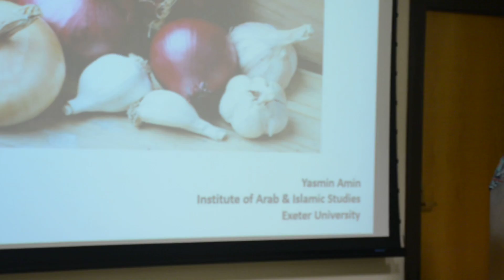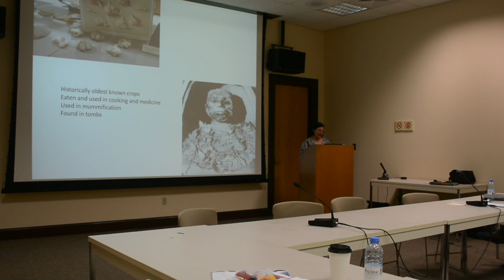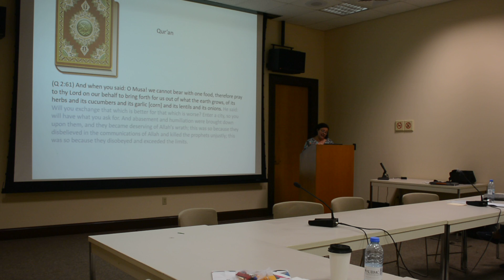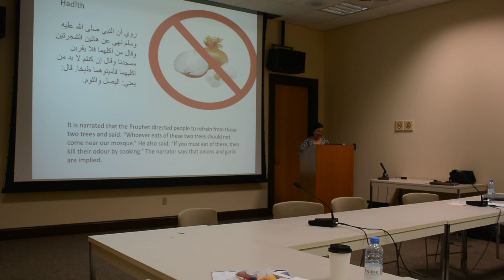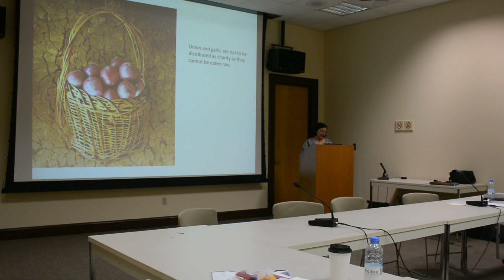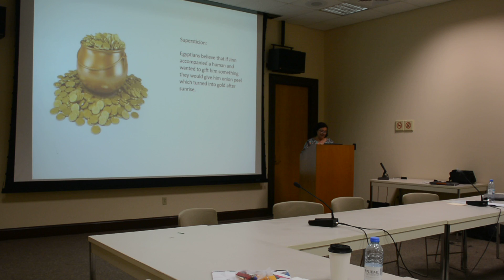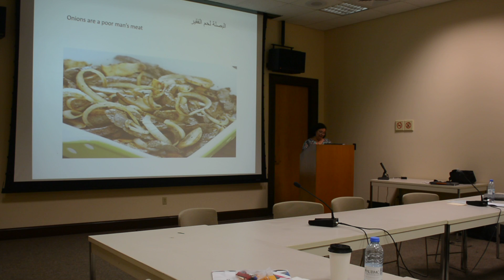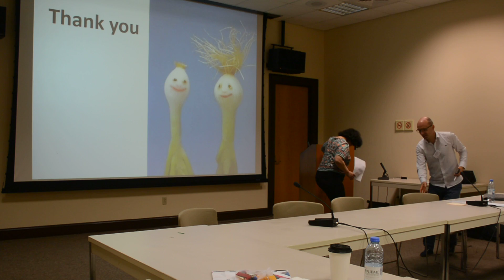Yasmin Amin: Peeling onions, layer by layer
Peeling onions, layer by layer
Yasmin Amin
University of Exeter
Arab and Islamic Institute

The onion, and to some extent its cousin, garlic, play an important role in the cultural heritage. They are a part of almost all national dishes of the Arab (and Muslim) world today. These recipes have been handed down through generations and their forerunners are found in many medieval sourcebooks about food and recipes [such as Kitāb al-ghidhā’, Kitāb al-aghdhiya, Kitāb al-mu’ākala, Kitāb al-tabīkh etc], where onions and garlic feature prominently.
While both are mentioned in the Qur’ān (Q 2:61), the Prophet prohibited people who ate onion and garlic from going to the mosque immediately after eating them, to avoid annoying other worshipers with flatulence consequences and bad mouths’ odours. Hence, legal discussions about their consumption raw or in cooked form are part of the Islamic jurisprudence.
Pharmacology and medical books, for example by al-Kindī and al-Samarqandī, ascribed great value to both bulbs and encouraged people to eat them for their qualities. Physicians used them for their anti-bacterial values to fight infections; long before bacteria was even discovered. These bulbs even found their way into aphrodisiac recipe books such as Kitāb al-bāb al-bāhiya wa-l tarākīb al-sulṭāniya to treat dysfunctions and increase sexual appetite. Onions and garlic were also used to ward off Jinn and appeared as remedies for all sorts of perceived evil and superstitions.
The books of table and eating manners [such as Kanz al-fawāʾid fī tanwīʿ al-mawāʾid] mention the bulbs and the etiquette of the zurafā '(refined, elegant and witty) says a lot about their consumption [as found in Kitāb al-Muwashshā].
Loved and hated, sanctioned or condemned, recommended or rejected, both bulbs found their way not only into the pots or onto the tables, but also into proverbs, anecdotes and literary outputs of the Arab and Muslim world through the ages.
This paper will look at the various discussions, usages and conventions about onions and garlic in numerous Arabic classical texts, literary works, anecdotal collections, poems, medical and pharmacological books and treatises, as well as ḥadīth collections that all form a part of the cultural heritage of the Arabic and Islamic world.

Yasmin Amin is currently a PhD student of Islamic studies at Exeter Univerity's Arab & Islamic Institute. Her PhD looks at "Humour & Laughter in the Hadith". She obtained a post-graduate diploma in Islamic Studies from the American University in Cairo in 2006 and an MA in Islamic Studies also from the American University in Cairo in 2010 with a thesis on "Umm Salama and her Musnad in Sunni & Shi'ite hadith collections." Her main research interest is the Hadith, but she is also very interested in various aspects of the early Muslim society, literature and culture and Muslim women.
She wrote two entries about "The Prophet's Wives" and "Biographical Dictionaries" for The Oxford Encyclopedia of Islam & Women and the entry on "Sexuality" published in The Oxford Encyclopedia of Philosophy, Science and Technology in Islam, both published in 2015 and a book chapter titled "Belly Laugh Abbasid Style - What food is for the body, laughter is for the soul, in "Historical and Contemporary Foodways in the Middle East and North Africa" forthcoming shortly from University of Arkansas Press. She has a monograph coming out soon with Brill, titled "Musnad Umm Salama and the factors affecting its evolution.